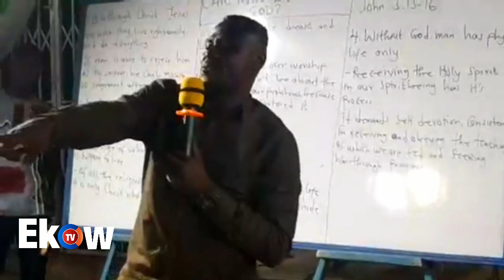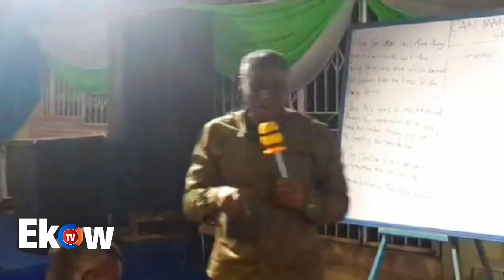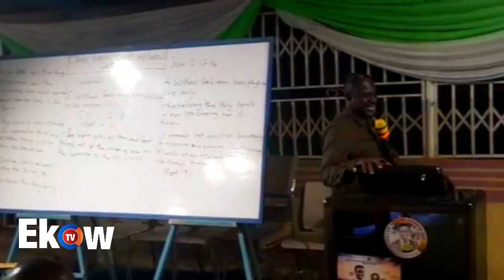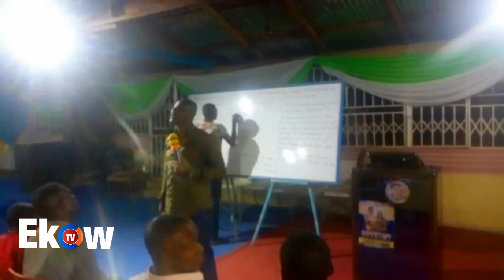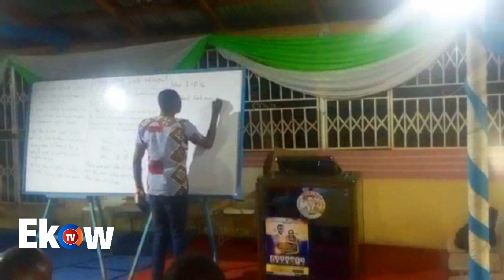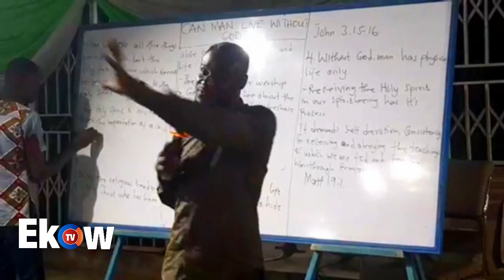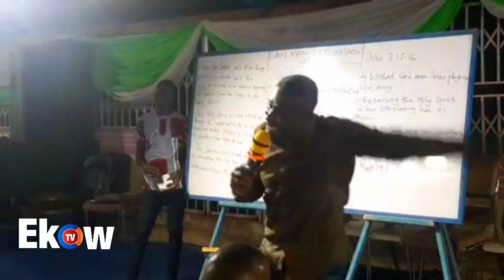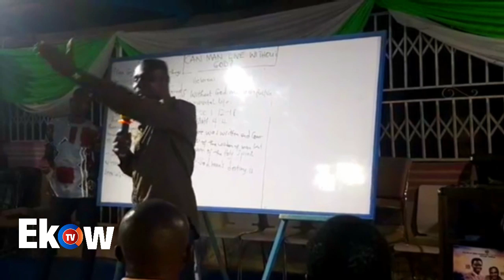CAN A MAN LIVE WITHOUT GOD by PAPA HEAVENS ( STUDIES )